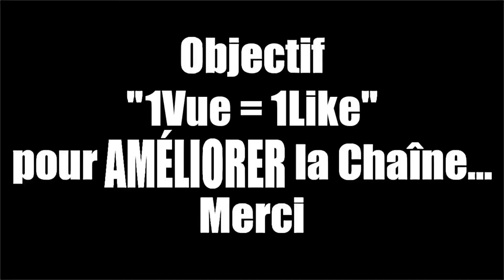GTA 5 Online : Course GTA ( Double file ) 🙏!!! 1 VUE = 1 LIKE !!!🙏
Il vous faut un véhicule pour visiter Los Santos, et un endroit où stationner quand vous n'êtes pas coincé dans les embouteillages. Foncez à travers deux parkings de Little Seoul dans cette course de circuit sans surprise destinée aux motos ou aux voitures compactes.